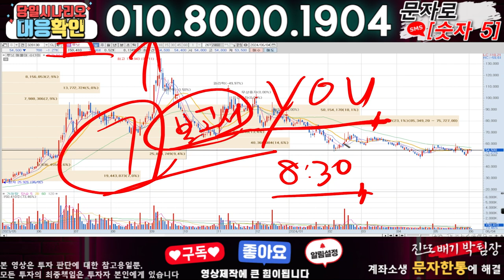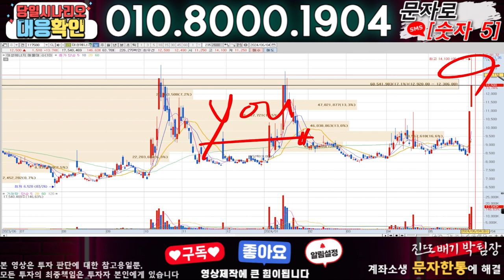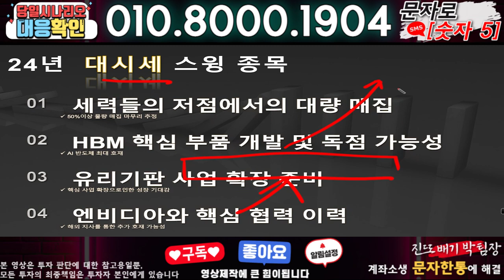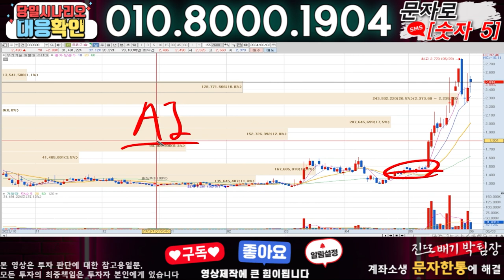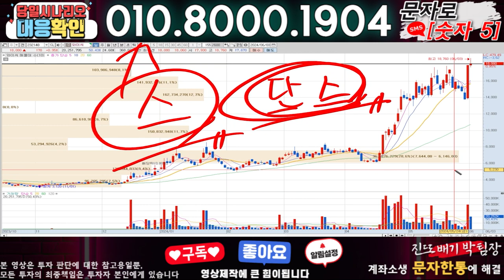루닛 ) 3분전 기습속보-공식입장발표!! 무슨일인가?